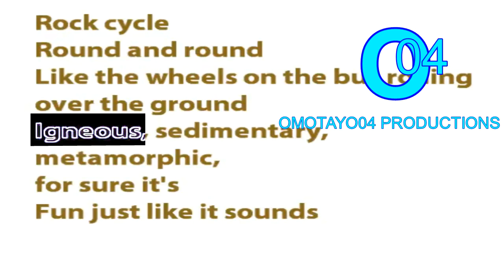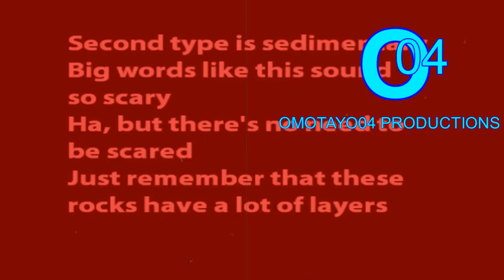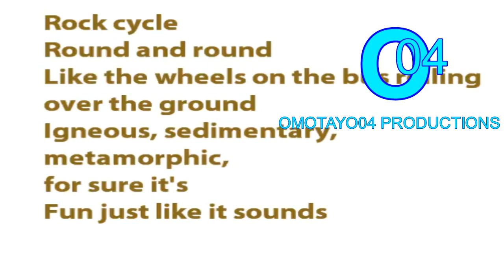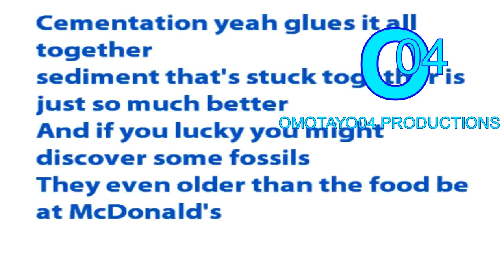YTP - Mr. Lee goes on a rock adventure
This is my first YTP about The Rock Cycle.

SIEZURE WARNING:
The following video contains Flashing Images, so turn the brightness down to 1% if you don’t want to get a seizure.

EAR RAPE WARNING:
The following video contains loud noises, so turn your volume down to 1% if you don’t want to damage your ear drums. If your watching this with headphones, we’ve warned you.